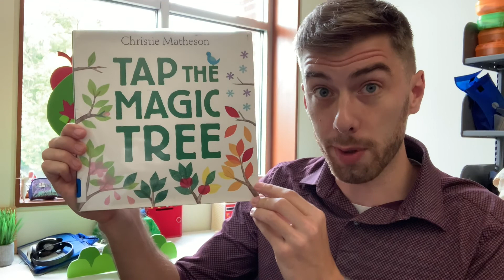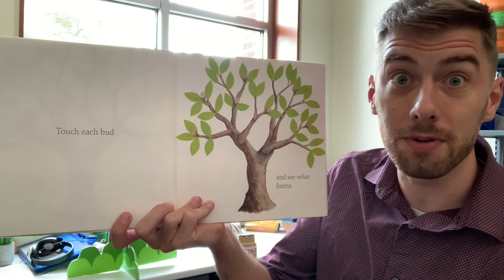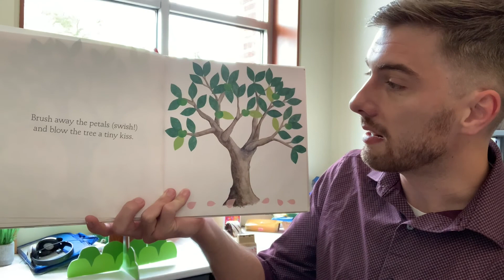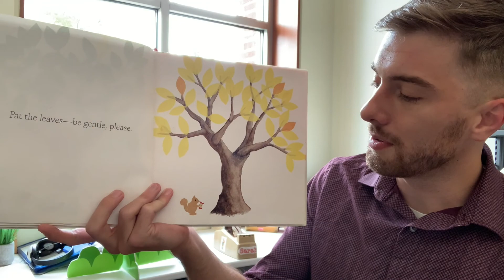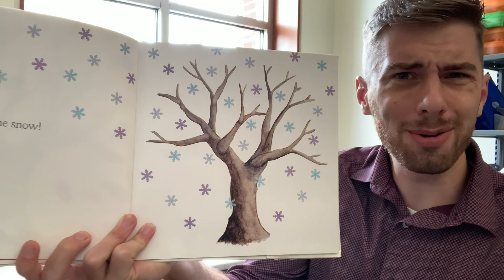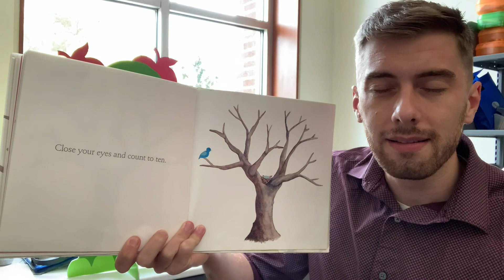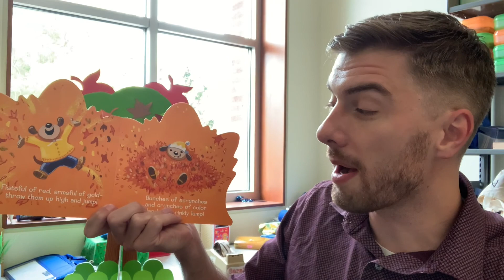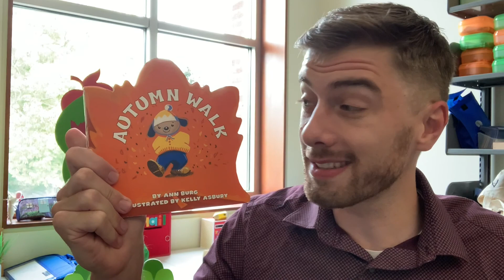Toddler Time - Autumn!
Put on your coats and jump in some leaves!  Mr. Jim explains the changing seasons with Fall story books and songs!